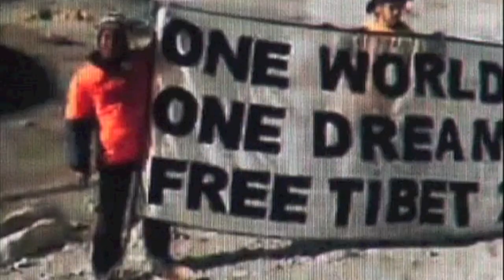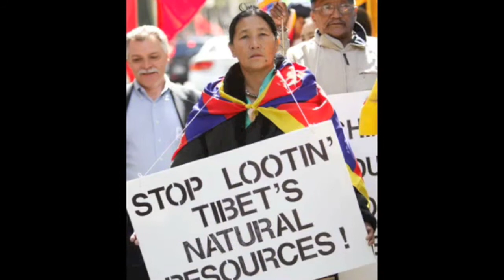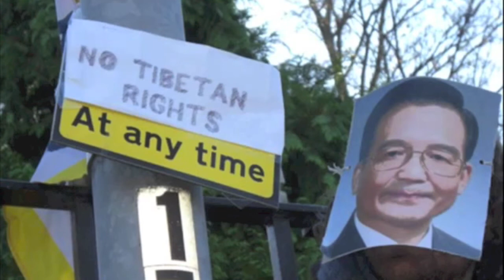K'naan - Waving flag - World Cup 2010 Official Song w/Tibetan images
K'naan - Waving flag - Lyrics
（译者：台湾悬钩子）

When I get older I will be
stronger they'll call me freedom just
like a wavin'flag

当我长大后，我会变得更强，他们会叫我自由，就好像一面迎风招展的旗帜。

like a wavin'flag
and then it goes back

当我长大后，我会变得更强，他们会叫我自由，就好像一面迎风招展的旗帜，然后一切就会恢复原状了。

Born to a throne
stronger than Rome
but violent prone
poor people zone
but its my home
all I have known
whereI got grown
streets we would roam

生下来的国家，比罗马还强，但容易引起战祸，穷人的区域，但这是我家，是我唯一知道的地方，也是我长大的地方，我们会游荡的街道。

I came the farthest
among the hardest survive
learn form these streets
it can be bleak
accept no defeat
surrender retreat
(so we struggling)
fighting to eat
(and we wondering)
when we'll be free
so we patiently wait
for that faithful day
its not far away
but for now we say:

出自于黑暗，我走得最远，最强的人才能生存，在街头上历练学习，可以非常惨淡，然而绝不屈服，不投降，不退让，（我们在挣扎），为了填饱肚子而奋斗，（而我们在怀疑），什么时候才能得自由，所以我们耐心等待，等待那一定会来的一天，它已近在咫尺，但现在我们说：

So many wars
settling scores
bring us promises
leaving us poor
I heard them say:

这么多场战争，只为了清算旧账，只给我们承诺，留下我们一穷二白，我听他们说，爱是唯一道路，爱是唯一答案，那是他们说的。

But look how they treat us
make us believers
we fight their battles
then they deceive us
try to control us
they couldn't hold us

然而看看他们如何对待我们，让我们成为信徒，我们为他们打仗，然后他们把我们骗得团团转，想要控制我们，然而他们是没有办法掌控我们的。

Cause we just move forward
like Buffalo soldiers
(but we struggling) fighting to eat
(and we wondering) when we'll be free

因为我们一意奋勇向前，就像野牛士兵，（然而我们正在挣扎），为了填饱肚子而奋斗，（而我们在怀疑），什么时候才能得自由，所以我们耐心等待，等待那一定会来的一天，它已近在咫尺，但现在我们说：

And then it goes when I get older I will be

当我长大后，我会变得更强，他们会叫我自由，就好像一面迎风招展的旗帜，一切就会恢复原状了。

And everybody will be singing it
and you and i will be singing it
and we all will be singing it

每个人都跟我一起唱，你跟我会一起唱，我们都会一起唱。

When I get older
I will be stronger

当我长大后，当我长大后，我会变得更强，就好像一面迎风招展的旗帜，旗帜，旗帜，就像一面迎风的旗帜。